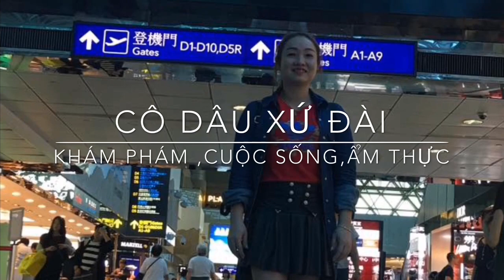Trời mưa bão Ăn lẩu hải sản kim chi cho ấm lòng TaiWanLife🇹🇼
Le Truong-cuộc sống Đài Loan, Ngoài trời mưa bảo ăn lẩu hải sản kim chi cho ấm lòng ở Đài Loan.